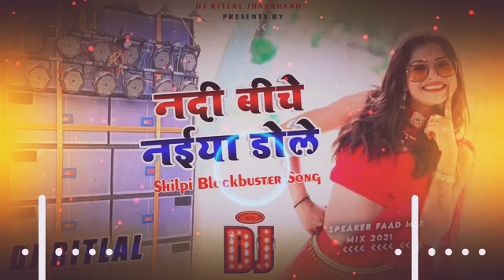DJ Hard Bass mix Nadiya ke biche naiya Dole DJ song Rohit Raj remix 2021...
all in one DJ remix Prajapati...